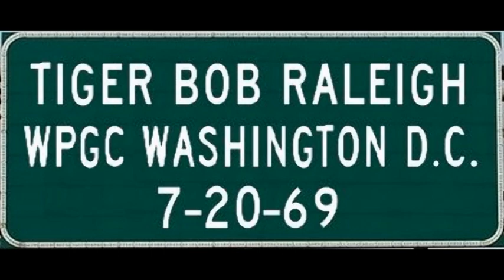WPGC Washington, D. C. , "Tiger" Bob Raleigh, July 20, 1969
Partially 'scoped aircheck from WPGC Washington, D. C. , "Tiger" Bob Raleigh, July 20, 1969